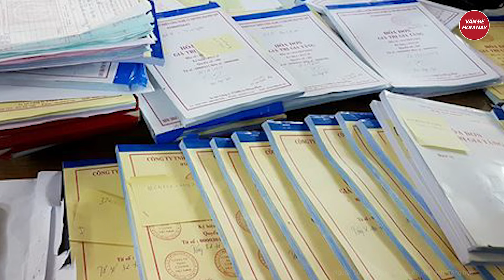Đại biểu Quốc hội: Cần luật hóa để có thêm “bùa hộ mệnh” cho cán bộ dám nghĩ, dám làm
Tin tức mới nhất | Đại biểu Quốc hội: Cần luật hóa để có thêm “bùa hộ mệnh” cho cán bộ dám nghĩ, dám làm
Để bảo vệ cán bộ dám nghĩ, dám làm, ĐBQH cho rằng, chỉ quy định bằng văn bản dưới luật là chưa đủ, cần luật hóa để cán bộ có thêm “tấm bùa hộ mệnh”
Tham gia làm hội viên của kênh để được hưởng đặc quyền: